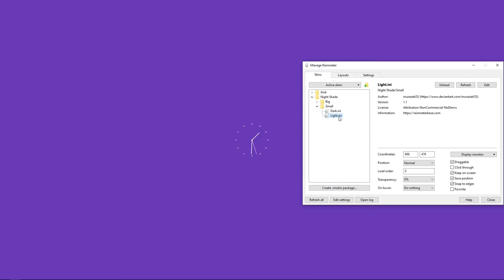Night Shade Rainmeter Analog Clock Skin | Rainmeterbase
Night Shade Rainmeter Analog Clock Skin